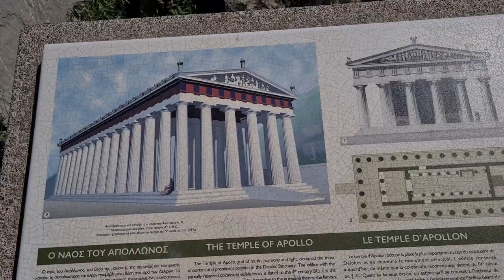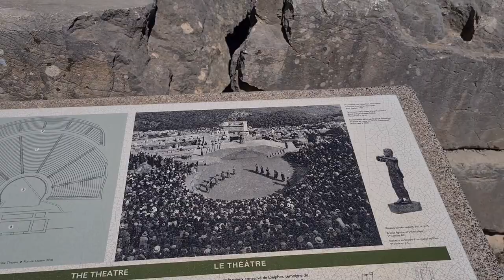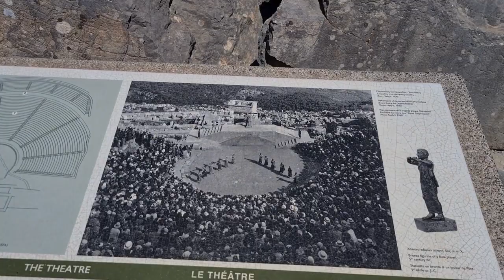Temple of Apollo in Delphi - George in Greece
Archeological site of the ancient Temple of Apollo!